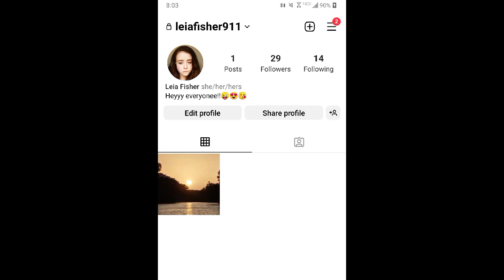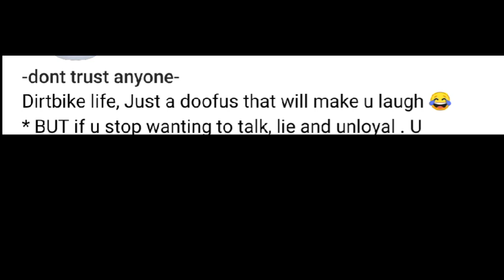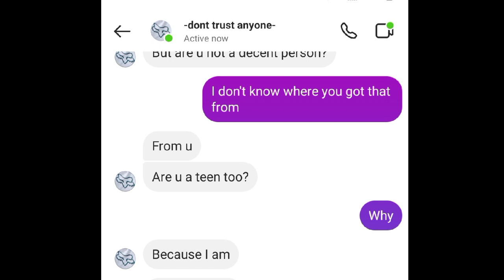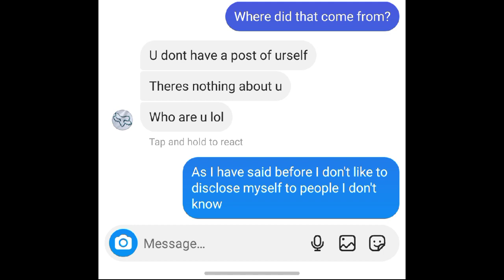How I Got Away With Going Undercover As A Girl On Instagram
In this weeks video Brenden explains how he got away with making a fake Instagram account for his hypothetical Girlfriend